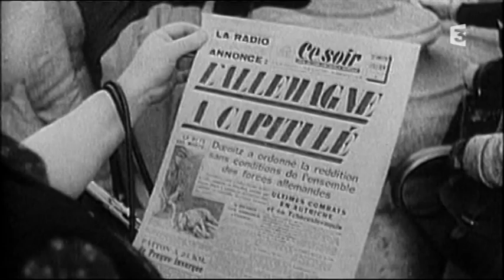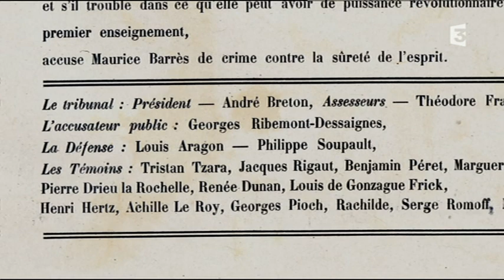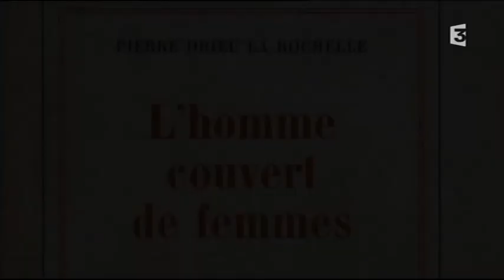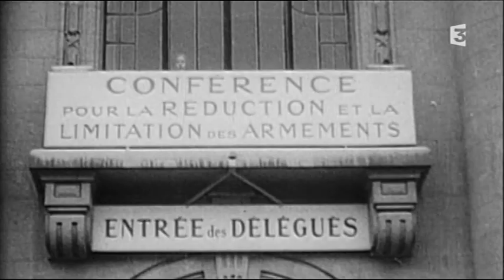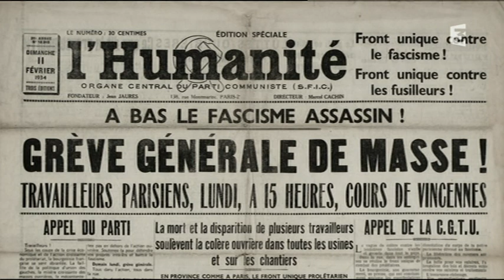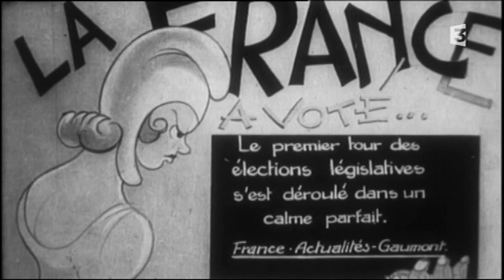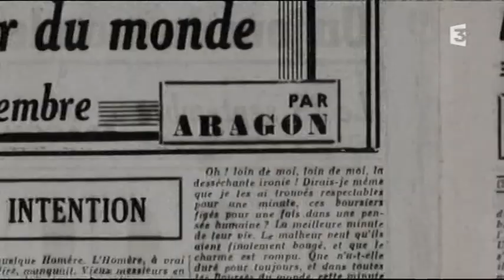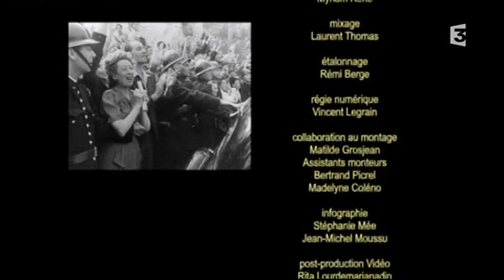Drieu La Rochelle, Aragon, Malraux : D'une guerre à l'autre.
1918/1945. D'une guerre à l'autre, la France traverse l'âge des extrêmes.
La victoire de 1918 a rendu au pays sa fierté et le traumatisme des quatre années de guerre justifie désormais le pacifisme. Mais déjà, les menaces reviennent...
La décennie 1930 surgit dans ce dilemme : comment assurer la stabilité politique en Europe, face à la menace allemande ? Devra-t-on refaire une nouvelle fois la guerre pour protéger la paix ?
Cette contradiction est au cœur du film. Une contradiction dans laquelle se retrouvent alors les Français, toutes  opinions confondues. Une contradiction qui modèle les axes de la politique nationale, les choix des partis, les engagements personnels. Elle mobilise les énergies collectives et forge les destins singuliers. Elle annonce l'ère des traîtres et des héros.
« Vous voulez la paix pour éviter la guerre, et vous aurez les deux. »
Certains le prédisent. Cela va arriver.
Ce dilemme est incarné par trois figures célèbres des deux  décennies: André Malraux, Pierre Drieu La Rochelle, Louis Aragon. Trois intellectuels qui sont aussi des hommes d'action. Trois écrivains qui mènent leur plume à la pointe du combat politique. Trois hommes qui risquent leurs vies pour leurs idées-- et l'un d'eux la laissera-- et représentent assez bien les hommes de leur temps.
Nous les retrouvons ici, face à l'Histoire, en quelques moments-clés de l'entre deux guerres.